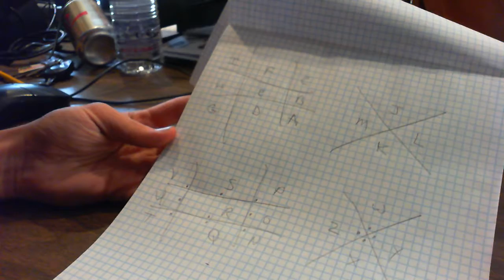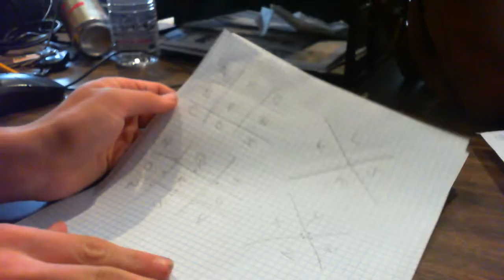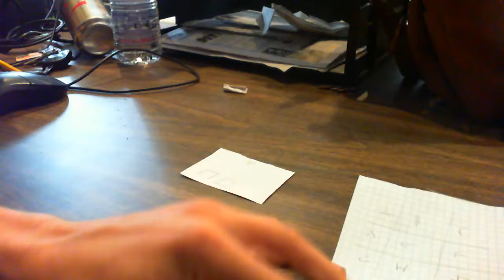secret message code: pig pen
This will show you how to encode messages for your secret message pen.